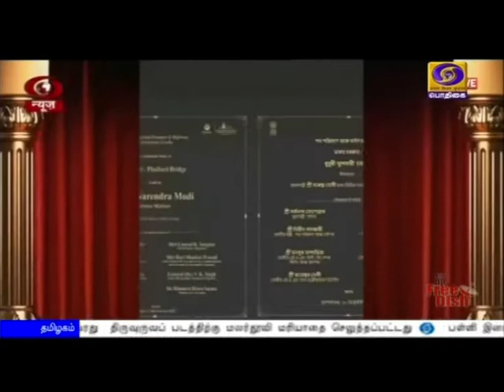அசாமில் திட்டங்களை தொடங்கி வைத்தார் பிரதமர்PodhigaiTamilNews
அசாமில் மகாபாஹு - பிரம்மபுத்ரா  திட்டத்தை இன்று தொடங்கி வைத்தார்  பிரதமர் நரேந்திர மோதி - இரண்டு புதிய பாலங்களுக்கும்  அடிக்கல்.